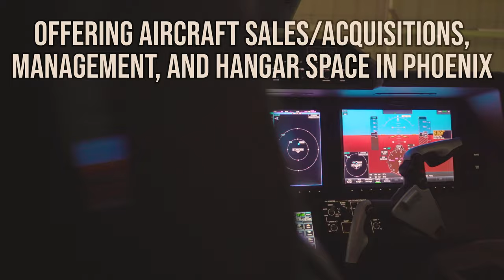Watching Airplanes Phoenix Sky Harbor | KPHX Plane Spotting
We have made a return to Sky Harbor with some AWESOME appearances! Let me know what you guys think of the PHX content! Hope you all enjoy this one!

Looking for a good pilot watch? Check out Bravo Golf!

If you would like for us to help sell your airplane, buy an airplane for you, manage your airplane (Phoenix area), and/or take photos and videos of your airplane, send me an email!